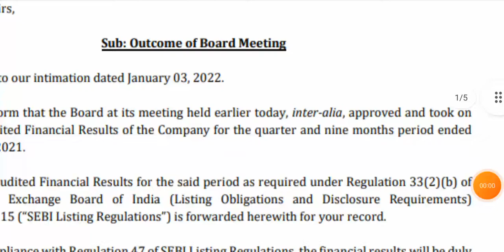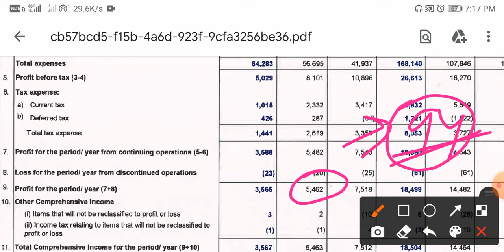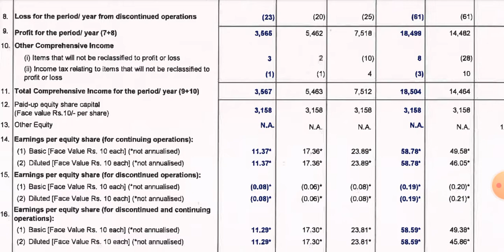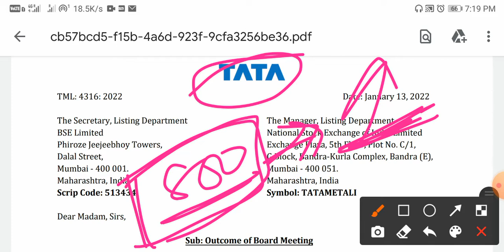Tata Metaliks Share Q3 Result || Tata Metaliks Share Latest News || Tata Metaliks share Results